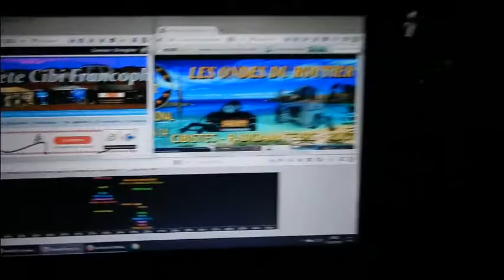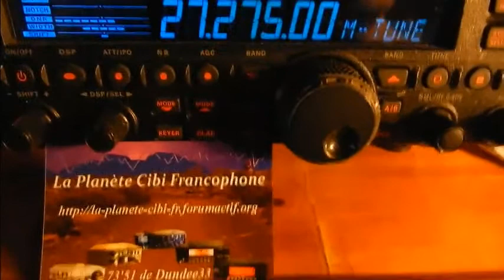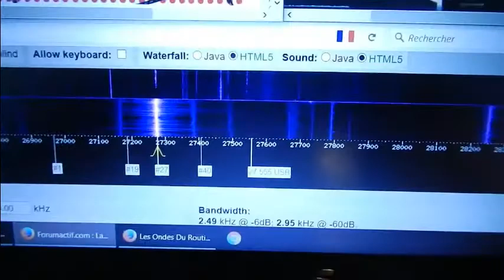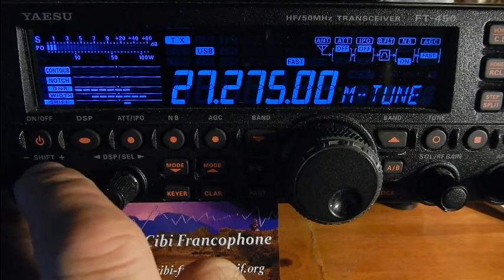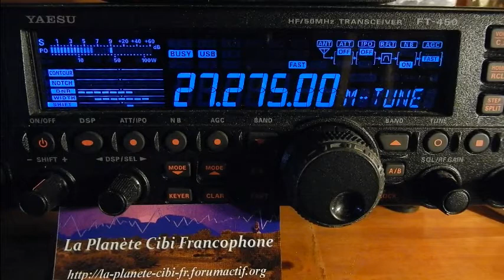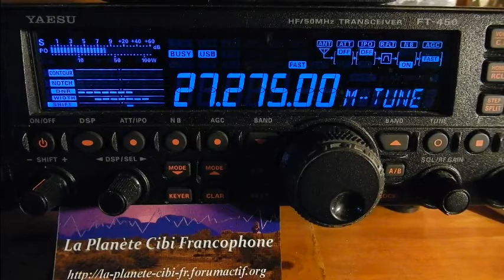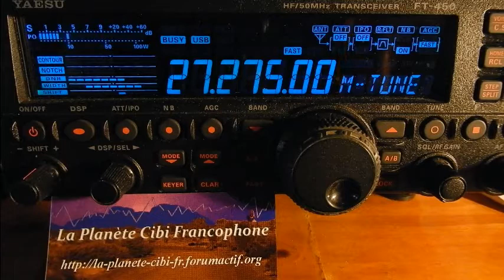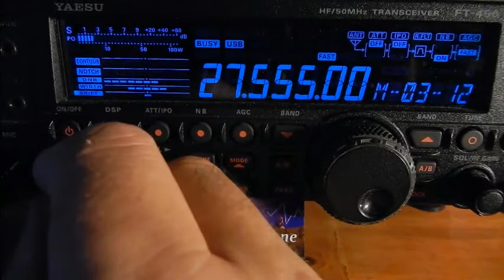Dimanche 16 07 2017 QSO National CX27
Dimanche 16 Juillet 2017 QSO National du canal 27
Merci a tous pour ce … QSO. ;)
73'51 de Dundee33 ~ 14DR33 ;)
Pour plus d'info sur la Cibi :